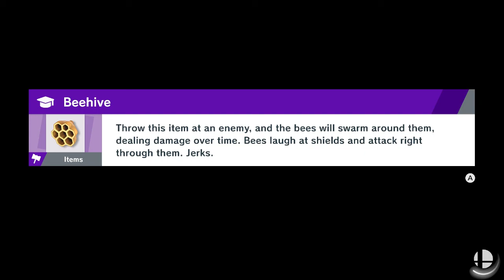World Of Light Part 2: Ricky the boxing kangaroo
And why can't he be a fighter???